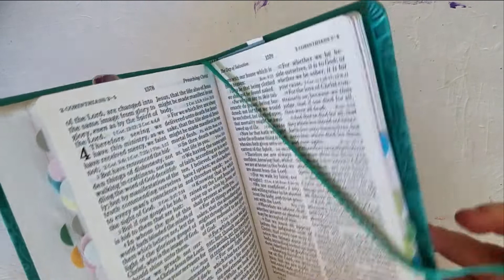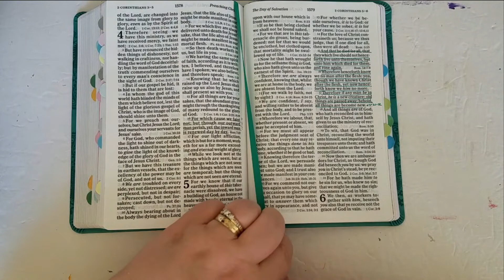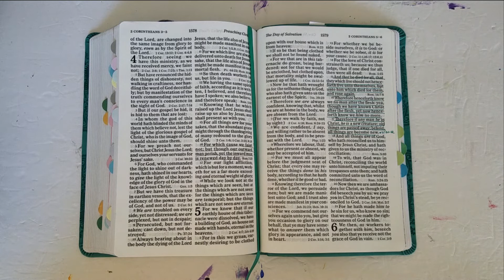Prayer of the Day - July 21st 2022